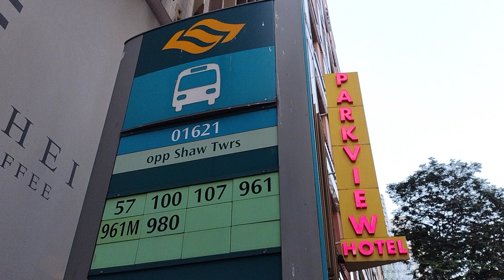[迂回] 前面展望 Bus Diversion - Service 961, 57, 100, 107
2024/07/27